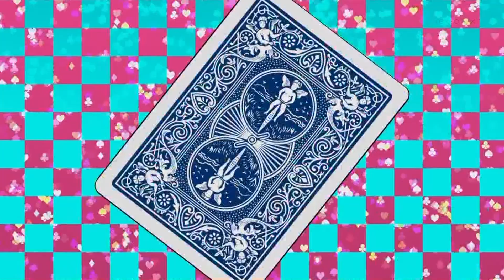Tejina-Senpai ✨ ED Cover ESPAÑOL【xXLupita】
Dame wa dame, ending de Tejina-Senpai (Magical Senpai), originalmente interpretado por Minori Suzuki, cover (fandub) en español latino.
Finalmente, después de muchos problemas ;-; aquí está el ending de la Senpai xD ♥
La verdad, había cantado esto con otro instrumental (por meca que no me había fijado que era el que no estaba terminado, y no el que Leonardo subió a su canal), así que, al ponerle la versión final, tuve que hacer picadillo de pistas para acomodar los tiempos ;-; si escuchan algo medio raro es por eso.
Aún así, espero que les guste ♥
Viene el opening 8 de Black Clover y algo de Kimetsu no Yaiba según encuestas xD, se pondrá bueno!
Ahora si, los dejo con la letra uwu

Dame Wa Dame – Minori Suzuki
Nada Bueno
Adaptación español: xXLupita

Por aquí y por allá,
Cosas que vi extrañamente las viví,
Si trucos ya no habrá,
Incluso si toda la magia tienes tú.

Porque aún si me caigo otra vez,
Aprendí a estar de pie,
Soy tan nerviosa,
Que mis manos,
Con mi sonrisa he de ocultar.

No quiero decir que no,
Aún si ya se rindió.

Sigue más,
Que aún no,
La historia debe terminar,
Como aquella vez.

Si lo harás, hazlo así,
Tus sentimientos al fin podré ver.

Porque en este,
Lugar,
Fracaso siempre, pero sé que lo lograré.

Ven te voy a mostrar,
¡El espectáculo de hoy!

No quiero siempre inútil ser.

Subtítulos: Hachi
Esta vez no tocó hacer AMV porque no tiene copy el vídeo (? pidanle al yisus que no le caiga más adelante ;-;